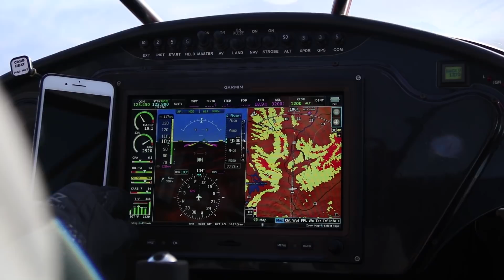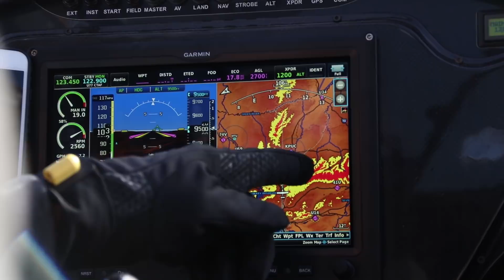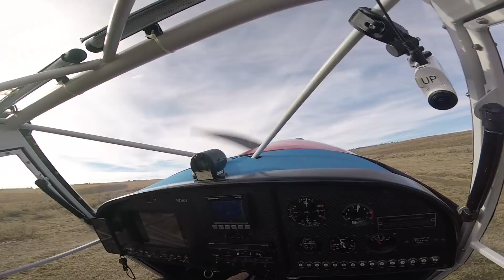BUSH FLYING ADVENTURE WITH FLYING COWBOYS | VLOG0134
Stefan and Alex met up with their good friend Trent Palmer, and his flying group, The Flying Cowboys take them on an air adventure through the back country canyons of Utah. From Carbon Cubs and Super cubs to Trent's Kit Fox and a Wilga, Stefan and Alex got to get a taste of what it's like to live the bush life. Special thanks to the Flying Cowboys for making the experience and this video possible.

WHAT IS FLITE TEST?
Flite Test was started in a garage by a group of individuals passionate about flight and community. From Drones, to Fixed Wing RC, to Full Scale Flight, this is your one-stop gateway to the most exciting hobby in the world!

3D printers